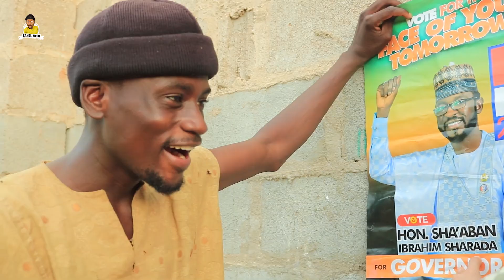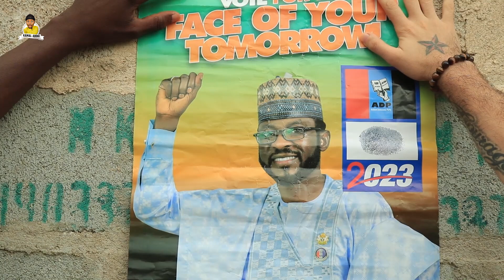Dan iskan bature new video comedy 😂 by kamalaboki